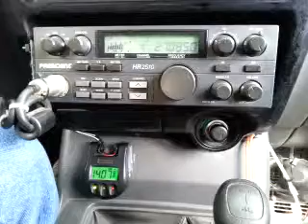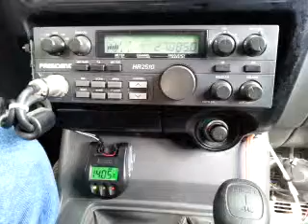11-11-2014 ModSqd 306CA RebelAZ 555CA 26CA 29CA